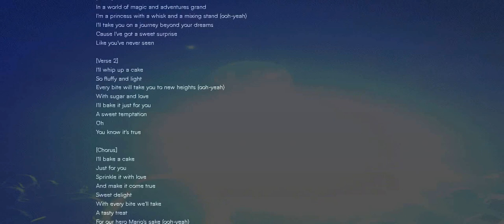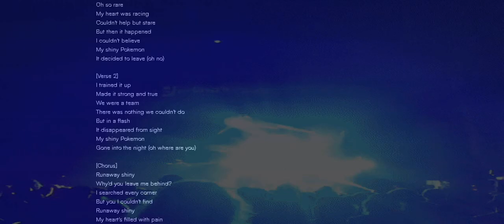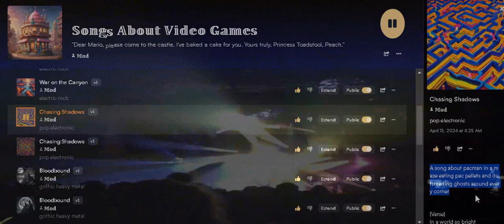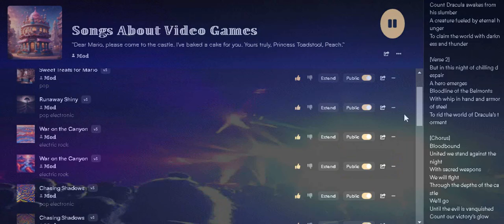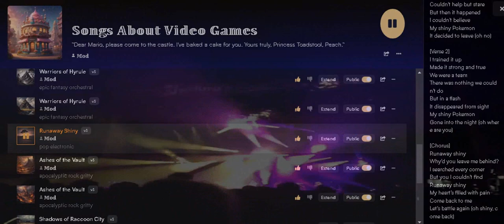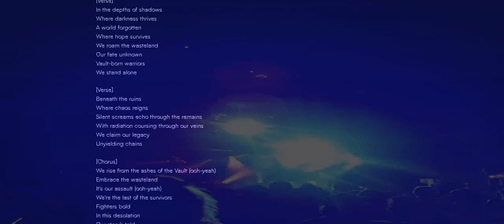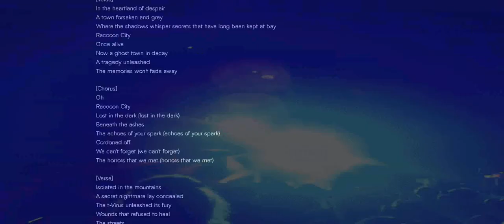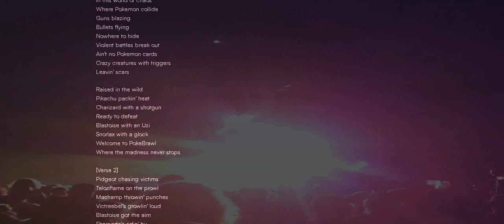𝕍𝕚𝕕𝕖𝕠 𝔾𝕒𝕞𝕖 𝔸𝕀 𝕁𝕒𝕞𝕤 ℙ𝕝𝕒𝕪𝕝𝕚𝕤𝕥 𝔽𝕠𝕣 𝕃𝕦𝕝𝕫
𝐡𝐭𝐭𝐩𝐬://𝐬𝐡𝐨𝐫𝐭𝐮𝐫𝐥.𝐚𝐭/𝐢𝐭𝐅𝐇𝐒